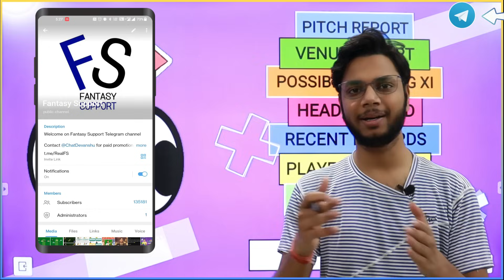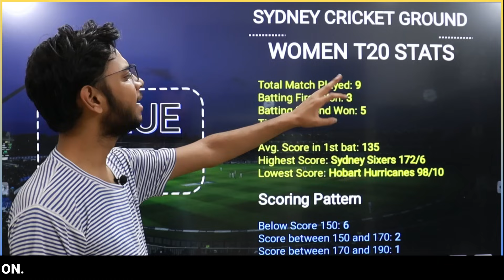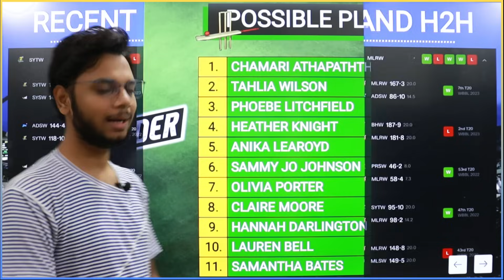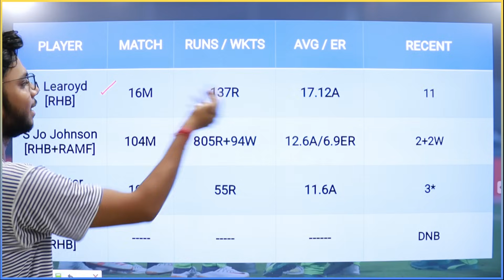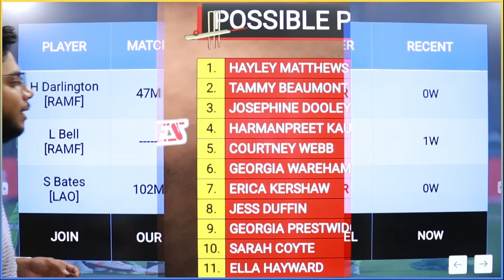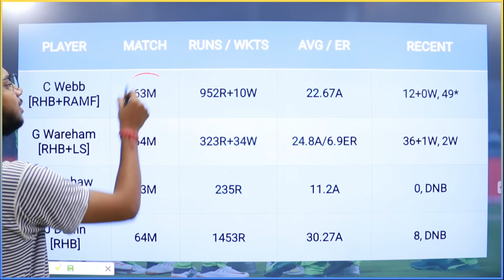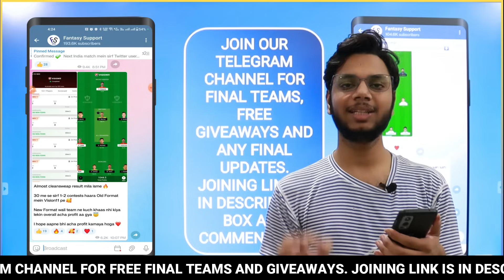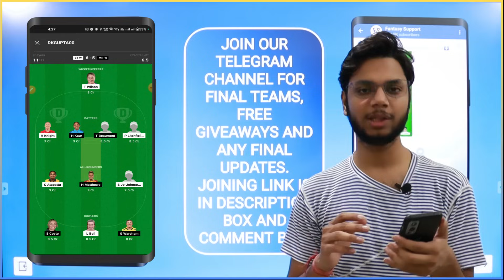ST-W vs MR-W Dream11 Team Today | ST-W vs MR-W Dream11 Prediction | MRW vs STW WBBL Grand League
About This Video : This video is all about ST-W vs MR-W Dream11 Prediction. I am going to tell you some big news regarding Sydney Thunder Women vs Melbourne Renegades Women WBBL match. In this video I am going to talk about MR-W vs ST-W Dream11 Match venue, Pitch Report, Players, Grand League Tips, Small League Tips, GL Teams, SL teams, Many Other Things.

Fantasy Support Does Not Promote any App and Not Liable for any Profit or Loss Which may Arise from These Apps. This Game involves an element of financial risk and may be addictive, Please Play Responsibly and at your own risk. Fantasy Sports Gaming Platforms in Sydney Thunder Women are Very Famous and assures 100% Legality. This Video is Just for Knowledge Purpose.

ST-W vs MR-W Paid Teams
ST-W vs MR-W 11 Teams
ST-W vs MR-W Mega League
ST-W vs MR-W GL Teams
ST-W vs MR-W Winning Team
ST-W vs MR-W Match Analysis
ST-W vs MR-W Match Tips
ST-W vs MR-W GL
ST-W vs MR-W Dream11 Grand League
ST-W vs MR-W Dream11 News
ST-W vs MR-W Dream11 Grand League Teams
MR-W vs ST-W
MR-W vs ST-W Dream11
MR-W vs ST-W Dream11 Team
MR-W vs ST-W Dream11 Team Today
MR-W vs ST-W Dream11 Prediction
MR-W vs ST-W Match Prediction
MR-W vs ST-W Match Preview
MR-W vs ST-W Dream11 Team Prediction
MR-W vs ST-W WBBL
MR-W vs ST-W Dream11 Grand League
MR-W vs ST-W Grand League
MR-W vs ST-W Grand League Teams
MR-W vs ST-W Fantasy Tips
MR-W vs ST-W Fantasy News
MR-W vs ST-W Mega League
MR-W vs ST-W GL Teams
MR-W vs ST-W Winning Team
MR-W vs ST-W Match Analysis
MR-W vs ST-W Match Tips
MR-W vs ST-W GL
MR-W vs ST-W Dream11 Grand League Teams
Dream11 Team
Dream11 Prediction
Fantasy Support
Dream11 Team Today
Dream11 News
Live Support
FCG
Anurag Dwivedi
Cricinformer
Cric11Forecast
Fantasy Buzz
Sports Fantasy Guruji
Fantasy Counsel
Sure Expert Support
Aakash Chopra
Sydney Thunder Women vs Melbourne Renegades Women Dream11
Sydney Thunder Women vs Melbourne Renegades Women Dream11 Team
Sydney Thunder Women vs Melbourne Renegades Women Dream11 Prediction
Sydney Thunder Women vs Melbourne Renegades Women Match Preview
Sydney Thunder Women vs Melbourne Renegades Women Match Prediction
Sydney Thunder Women vs Melbourne Renegades Women Dream11 Team Today
Sydney Thunder Women vs Melbourne Renegades Women Dream11 Team Today Match
Sydney Thunder Women vs Melbourne Renegades Women WBBL Match Prediction
Sydney Thunder Women vs Melbourne Renegades Women WBBL Dream11 Team
Sydney Thunder Women vs Melbourne Renegades Women Match Winning Team
Dream11 Cricket
My11Circle
Playerzpot
Vision11
MPL Fantasy
Dream 11
Melbourne Renegades vs Sydney Thunder Dream11 Team Today Match
Melbourne Renegades vs Sydney Thunder WBBL Match Prediction
Melbourne Renegades vs Sydney Thunder WBBL Dream11 Team